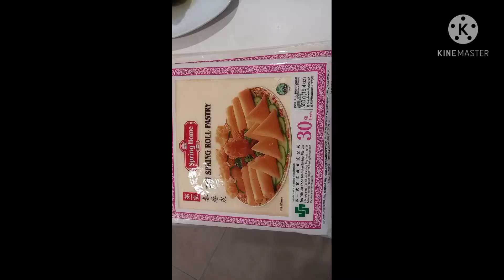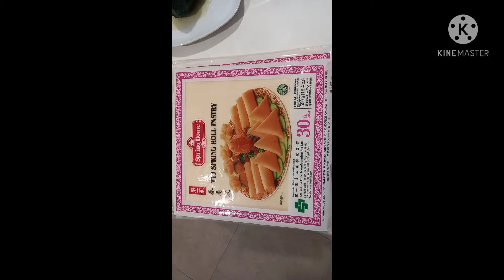SPRING ROLL With Malunggay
Ingredients

500 grams pork mince
2  pcs carrots
250 grams cabbage
200 grams beans
Malunggay leaves
Onion
Garlic
2 tbsp oyster sauce
1 tsp corn flour
Water to dissolve flour
Oil
Salt
Black pepper